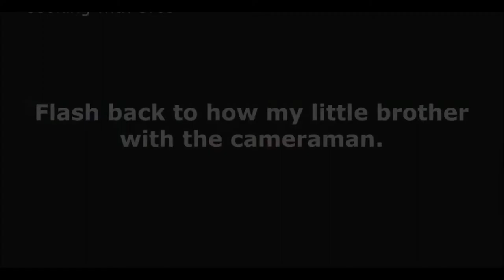Simple Chicken Curry Recipe, Homemade Yummy Chicken Curry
Hi Guys ! How are you today ? This video I want to show you about: Simple Chicken Curry Recipe, Homemade Yummy Chicken Curry